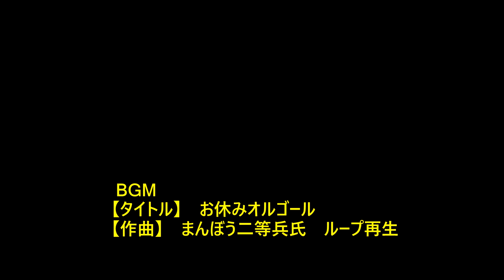😸💝💝筑紫通り本格復旧に向けて工事中 福岡市麦野付近 2022年12月25日撮影。street view Japan Fukuoka.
😸💝💝今回の動画は高架化完了後の翌月に仮復旧してから3か月が経った筑紫通り麦野付近の様子を見てみました。🕵

雑餉隈駅高架下、元在来線跡地に筑紫通りを仮復旧させてから3か月が過ぎ、2023年春の完全復旧を目指し工事は進んでいます。
車道の工事は進み8割程度は出来上がっています。
筑紫通りの復旧工事が進む中、元麦野仮踏切付近の橋脚では、橋脚の補強工事が進み、筑紫通りが復旧する際に支障とならないように先行して補強工事が進められているようです。

筑紫通りの復旧完了が2023年春の予定です。
工事期間の仮道路の撤去予定は2023年度の予定です。

タイトル　【お休みオルゴール】　ループ再生
　　作曲　まんぼう二等兵氏

【西日本鉄道系ラインナップ】
【 西日本鉄道 雑餉隈駅 】再生リスト

about japan
【street view】